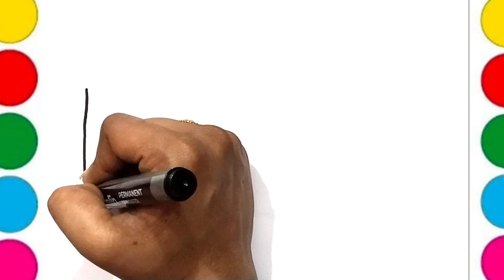Doctor set drawing painting colouring for kids toddlers | how to draw doctor set